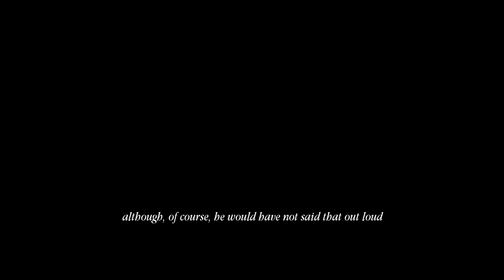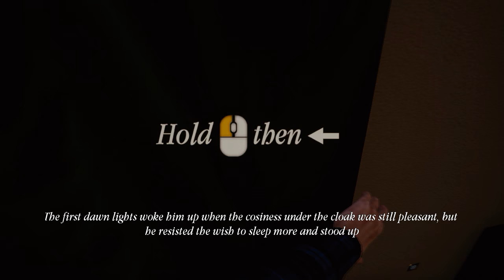Waking the Glares Gameplay | No Commentary | PC | HD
Waking the Glares PC Gameplay / Walkthrough / Playthrough

How can a book change the universe? Dawnfall’s life has changed deeply, now he must travel and find his way back home.

Game Description:
Dawnfall is a lost wanderer who travels in a fragmented universe where time and space are twisted. There is a mysterious voice that guides him in a journey that will bring him to fabulous places, meeting challenges that he never thought he could face and that will allow him to find the way back home.
Dawnfall’s life has been messed up by a book. He doesn’t know why but somewhere in that book he will find answers to all his questions.
Waking the Glares is a great journey, an exploration-based game that will require the player to pay attention to the environment from a visual and acoustic point of view.
With this release the player will get the first two chapters of Waking the Glares. The complete adventure is intended to be made of seven different chapters and their release will depend on the first release success.
But please note that every single chapter tells a story on its own, just, there’s a thread passing through all the chapters. In game terms, this means that every single chapter is set in a different location with a slightly different gameplay.

Game Genre:
Adventure, Indie